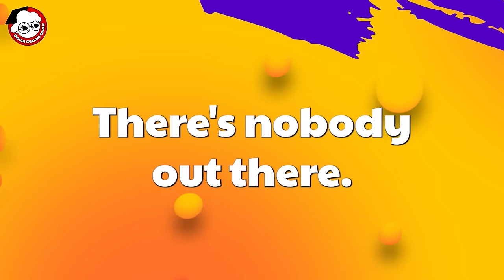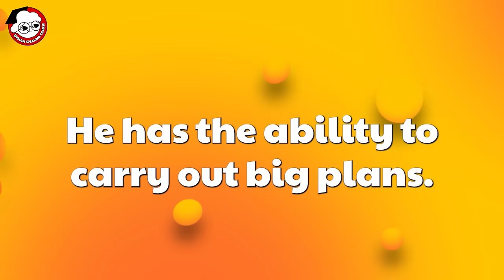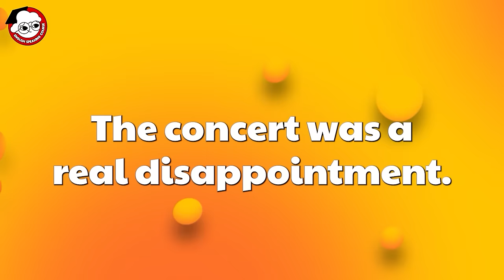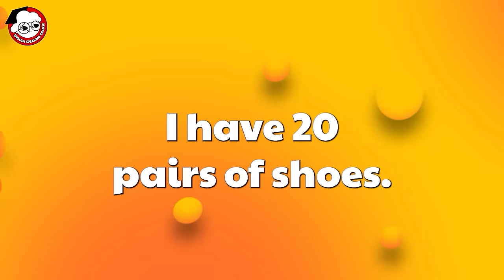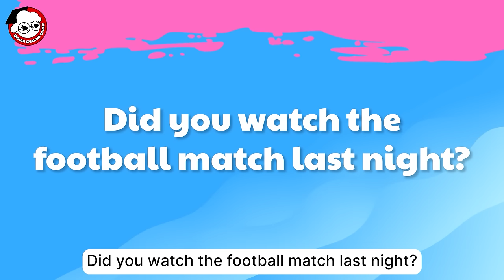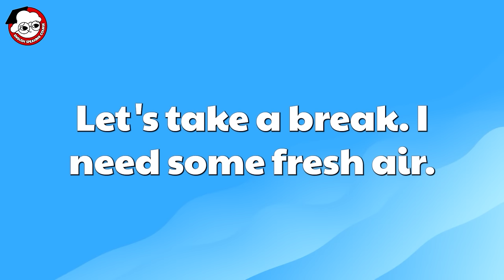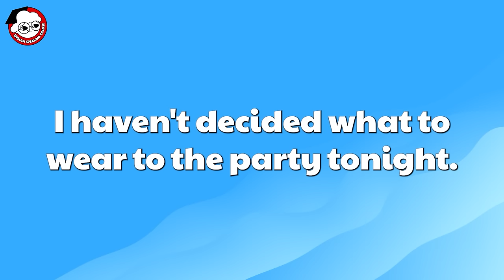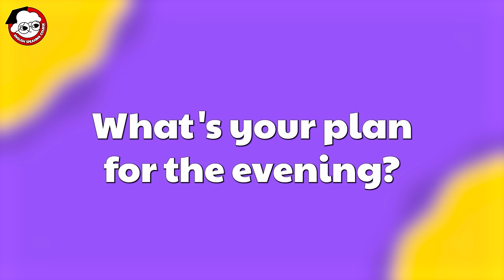English Conversations Compilation - Basic Conversations for Beginners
Easy English daily conversation for beginners.

🔔 The content is suitable for those at the levels A2-B1. Wishing you effective English learning.